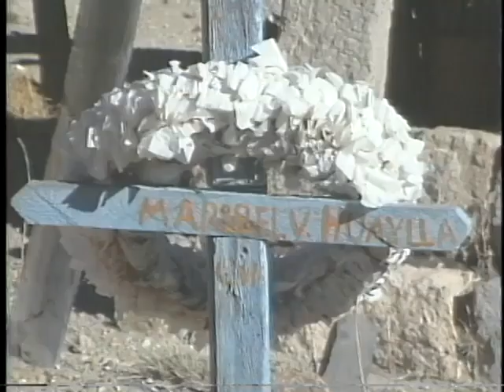Lago Chungará (fecha desconocida)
Conjunto de tomas de paisajes del Norte de Chile, en particular del lago Chungará y el volcán Parinacota, en la región de Arica y Parinacota. Las capturas, que arrancan con un hombre boliviano relatando leyendas, incluyen parte de la flora y fauna endémicas, así como un antiguo cementerio.